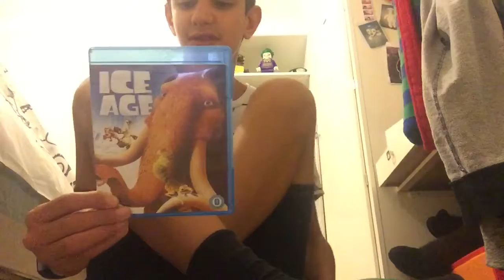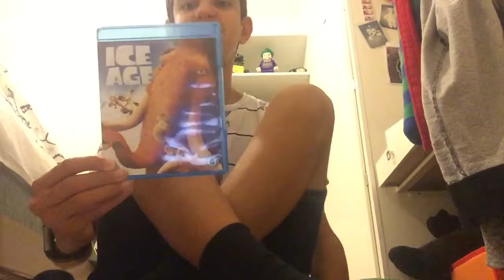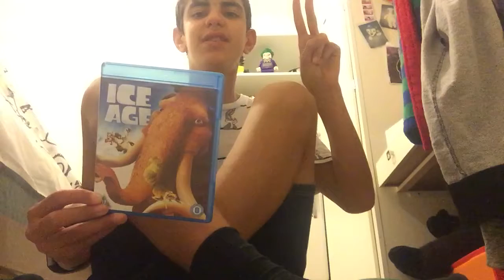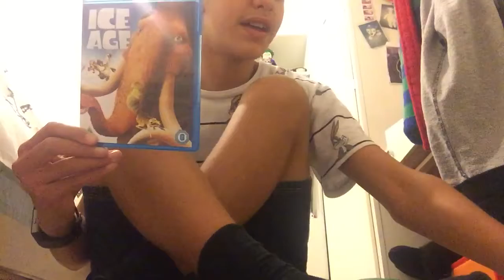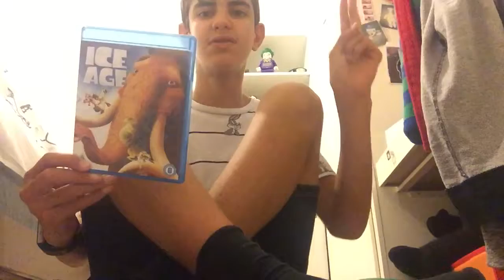Ice Age (2002) Movie Review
Ice Age Is My Favorite Movie

Next Movie Review:
Ice Age 2 The Meltdown
Ice Age 3 Dawn of the Dinosaurs
Ice Age 4 Continental Drift